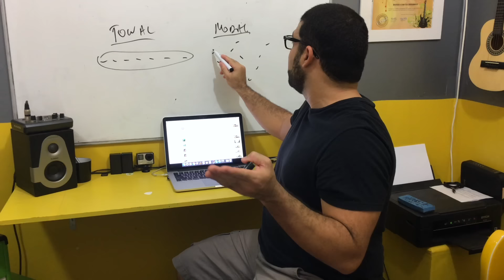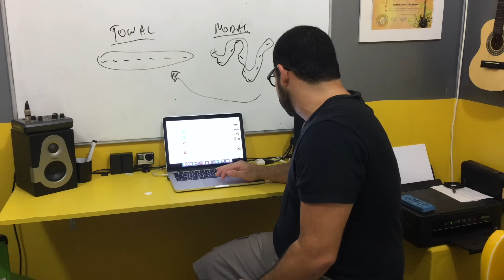VIDEO AULA - LENDO COMENTARIOS E RESPONDENDO - VIDEO 307 DE 365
Daniel Chermont